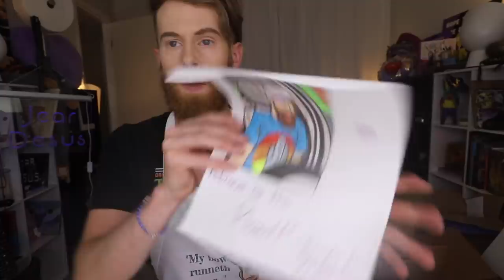THE DRINK THEATER! (OPENING!)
If you want to send me something and possibly wait a year for me to open it because of who I am as a person..

Love Ya'll!